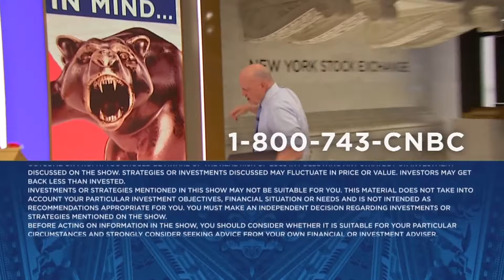Jim Cramer looks at investing opportunities in Europe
'Mad Money' host Jim Cramer looks at the latest economic data out of Spain and Europe.